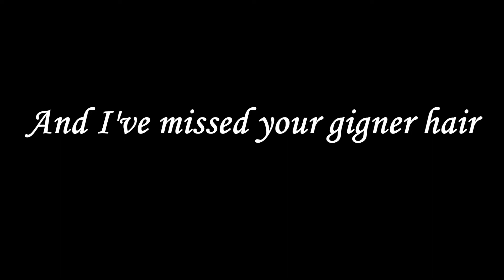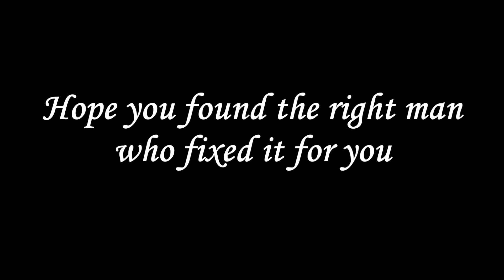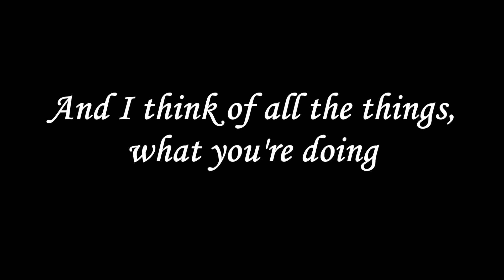Amy Winehouse - Valerie (COVER, KARAOKE)